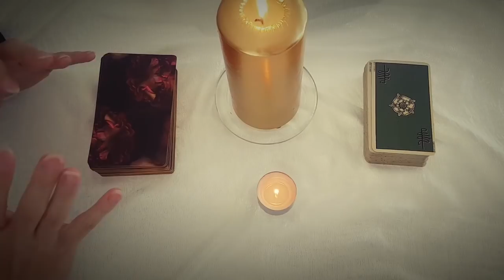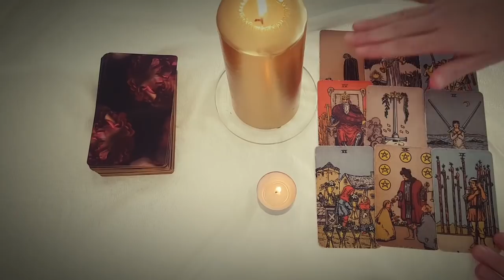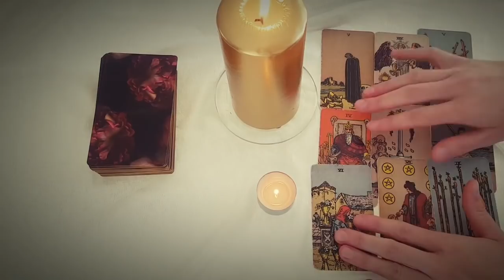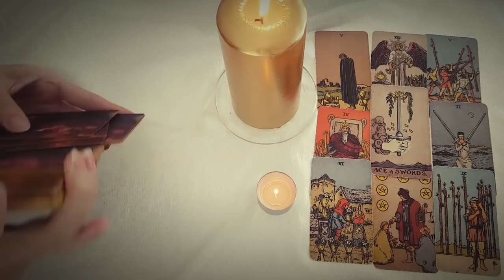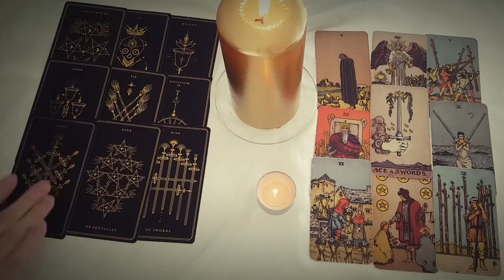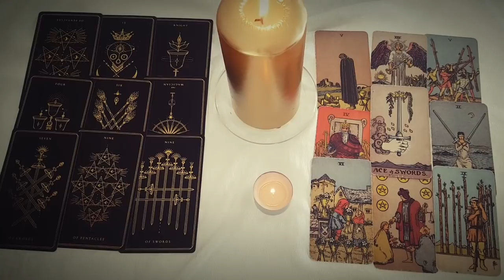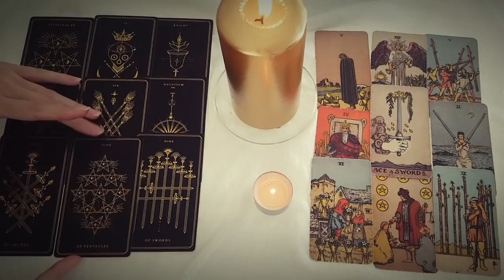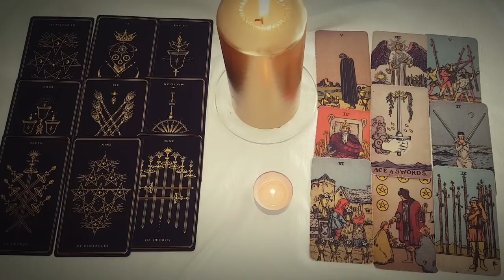SAGITTARIUS😱💔THE ONE WHO BROKE YOUR HEART 🔥NEXT 48 HOURS * 12th-14th November 2021 Weekend Tarot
Tarot Twins November 2021 Weekend Tarot 12th -14th